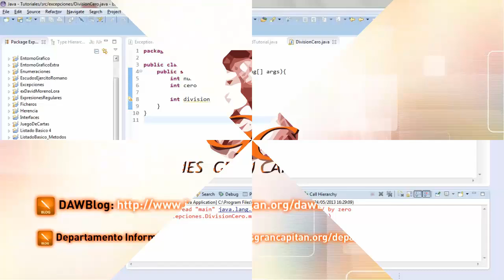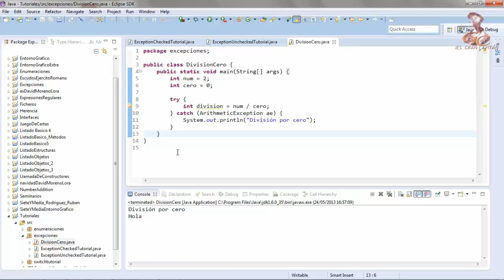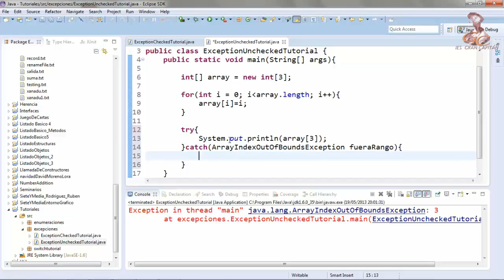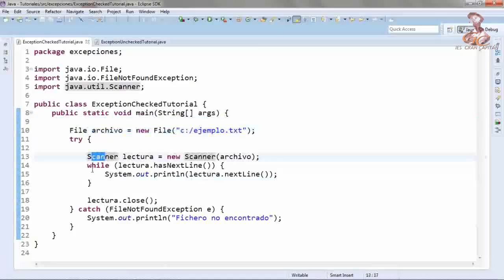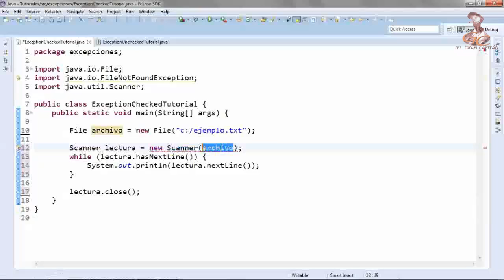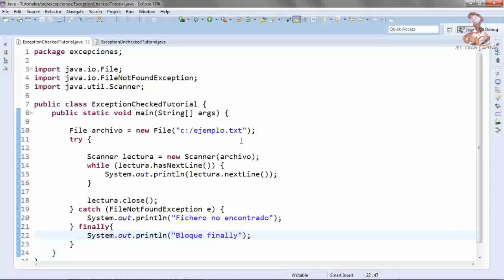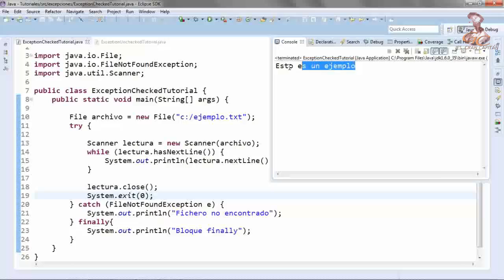Aprende a programar en Java: Excepciones (I)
Aprende a programar en Java: Excepciones: clasificación,captura, Checked-unchecked, try/catch/finally

Elaborado por el alumno David Moreno Lora